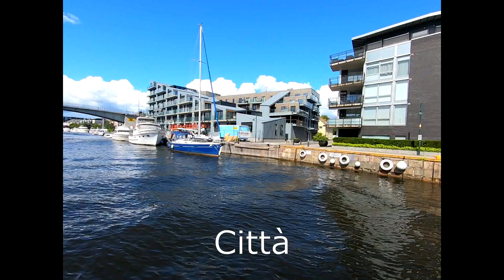Norvegia 2024 Anteprima del viaggio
Un breve video per presentarvi il nostro viaggio fatto nel mese di giugno 2024 attraverso Danimarca, Svezia ed alcuni tra i luoghi più affascinanti della Norvegia tra cui Ålesund, Fredrikstad, Kristiansund, Atlantic Road, Aurdalsvegen, Trollstigen, Valdreflye e tanto altro.

Un nuovo video ogni domenica a partire dal 6 ottobre 2024

Un ringraziamento a Marco Gottardi per averci prestato il drone

seguiteci anche su istagram: ginetti_in_tour